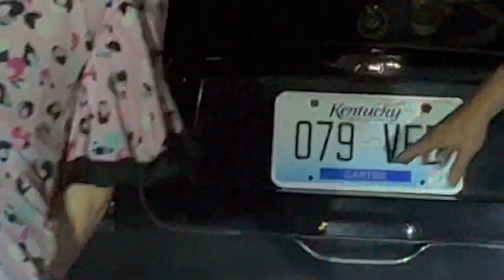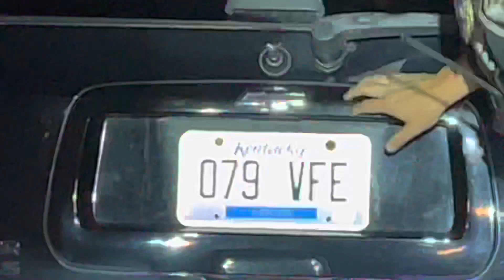Police Sgt. McKnight ride along. Quick stop. Warning, no citation or search